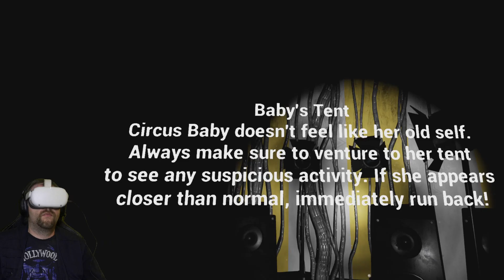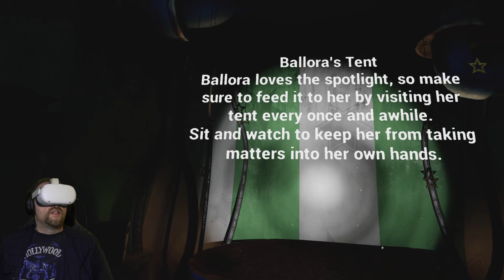Babys Nightmare Circus in VR ist KRANK!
👍 Liken!
📢 Teilen!
🔔 Benachrichtigungen aktivieren!
💬 Kommentar hinterlassen!
🙏 Danke euch!

Let's Play Babys Nightmare Circus VR Deutsch/German